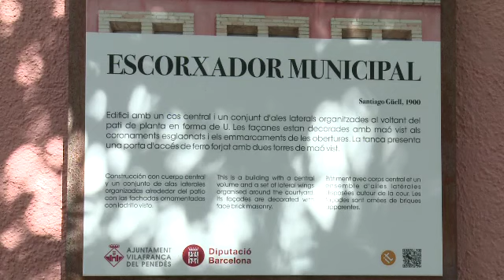Roda de premsa de presentació del Grup de Treball de Patrimoni de Vilafranca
Presentació a l'Escorxador vilafranquí del Grup de Treball del Patrimoni de Vilafranca, el dimarts 6 d'octubre de 2020.